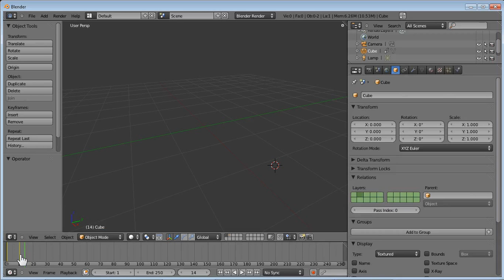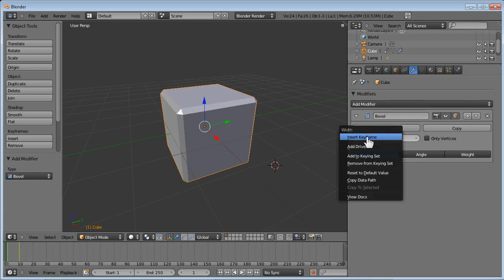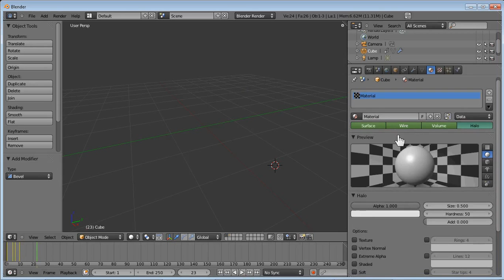animar capas en Blender 2.56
videotutorial de como animar capas y otras propiedades en Blender 2.56
¡¡¡¡Activar subtitulos!!!

video tutorial on how to animate layers and other properties in Blender 2.56
Enable subtitles in English version !!!